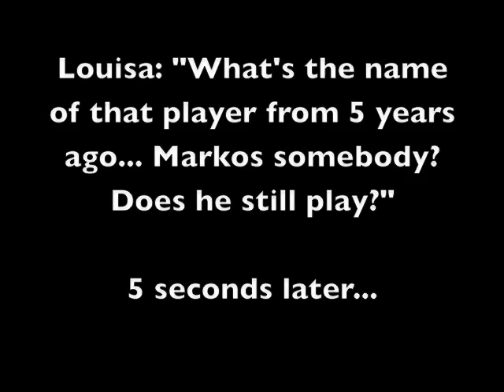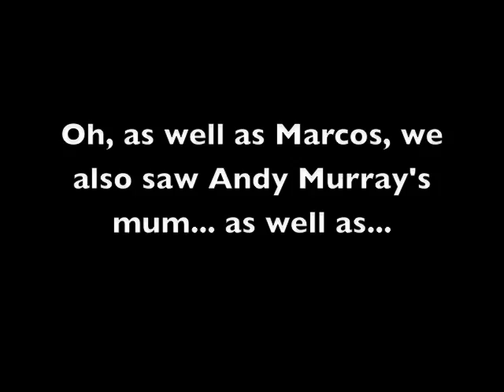Wimbledon 2011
A trip to SW19